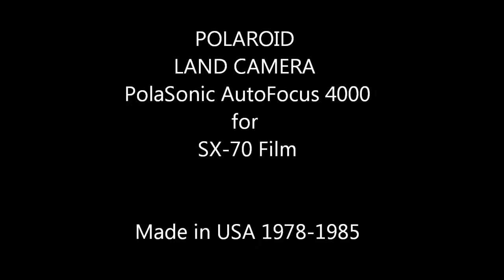Polaroid Land Camera PolaSonic AutoFocus 4000 SX-70